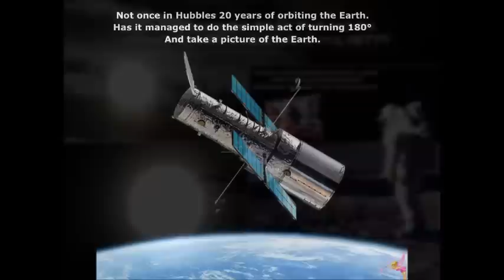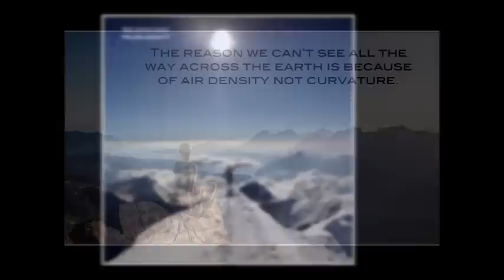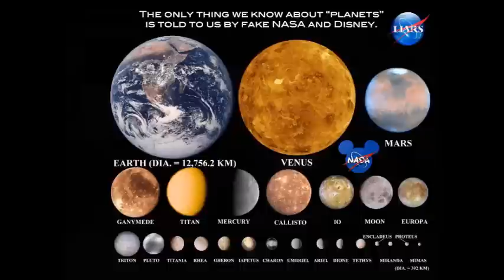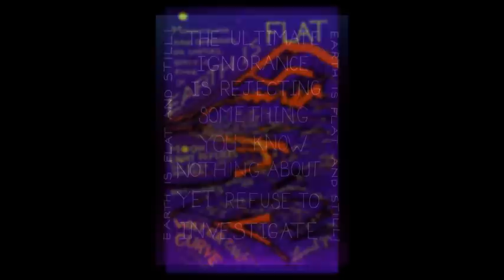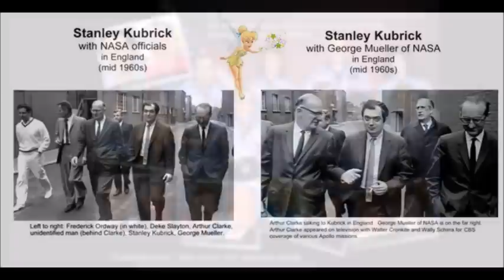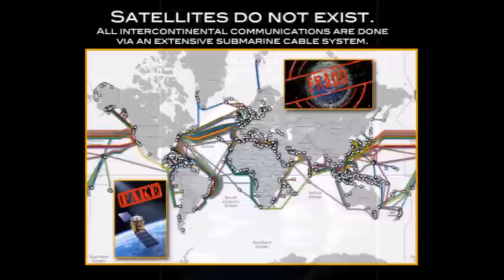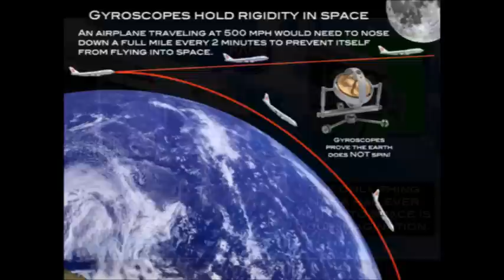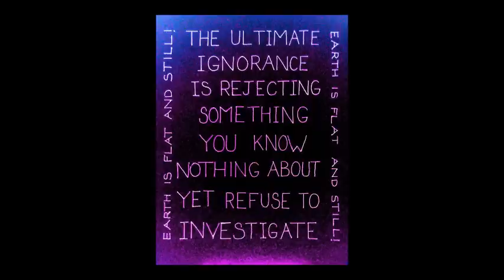Flat Earth Clues interview 390 Minnesota Middle School ✅